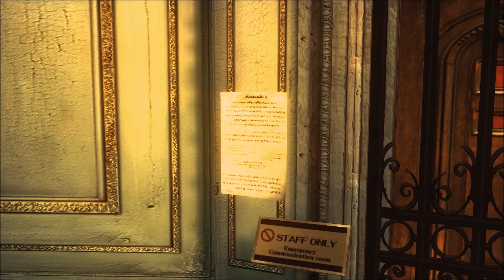#17 Resident Evil Revelations - Das Promenadendeck [1080 HD]